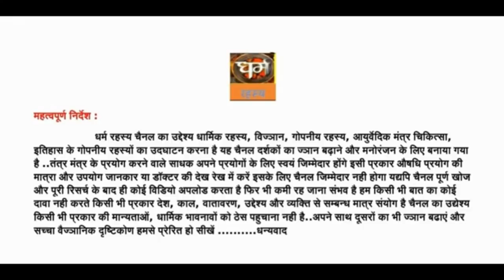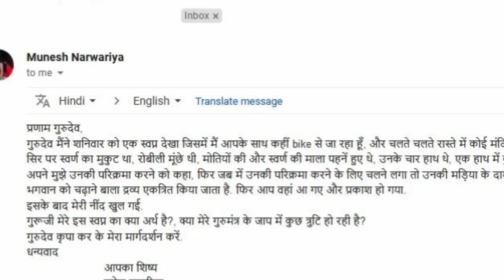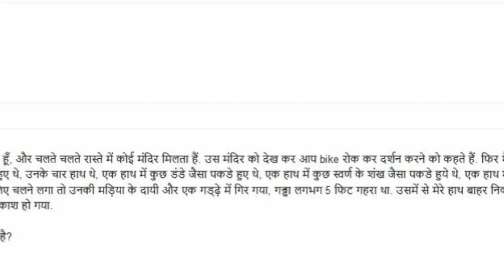जिन्न अनुभव और गुरु स्वप्न दर्शन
नमस्कार गुरु जी, मैं अपना नाम और पता नहीं बता सकता। लेकिन मेरे जीवन में घटित जिन्न साधना के विषय में आपको कुछ बताना चाहता हूं। यह बात आज से 1 साल पुरानी है। मुझे किसी माध्यम से जिन्न साधना के विषय में जानकारी मिली थी? तो मैंने सोचा क्यों ना जिन्न साधना कर ली जाए? ना तो मुझे! विधि विधान का पूरी तरह से पता था और ना ही किसी और बात के बारे में जानकारी थी। लेकिन? कौतूहल वश इस कार्य को करने का मैंने सोच लिया। यह भी मेरे दिमाग में था कि अगर साधना करने के दौरान कुछ अनुभव होगा। तभी मानूंगा कि यह सब बातें सच होती हैं। ज्यादातर नए लोग इन बातों को झूठा ही समझते हैं। अगर आप किसी से यह बात कहेंगे कि यह साधना करके यह सिद्धि मिल जाएगी तो कोई विश्वास नहीं करता। आज कल दुनिया इन सब बातों पर बिल्कुल भी विश्वास नहीं करती है। .